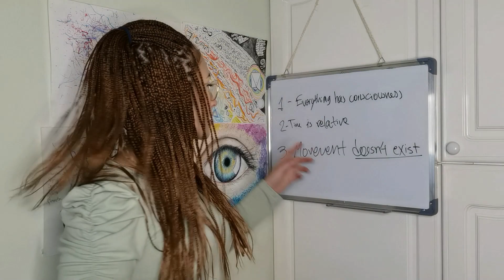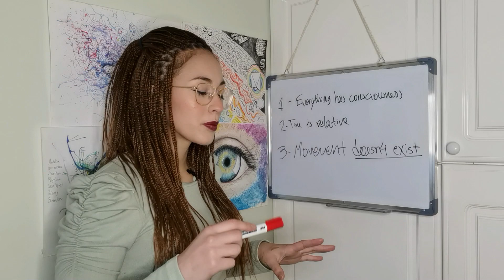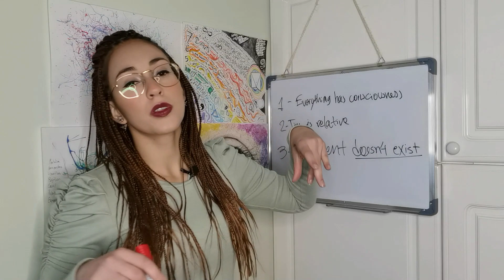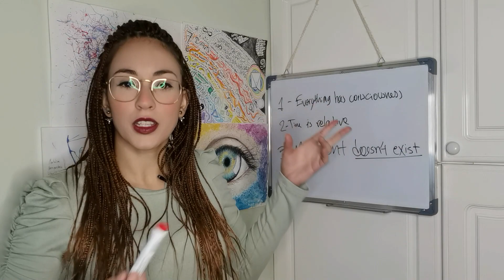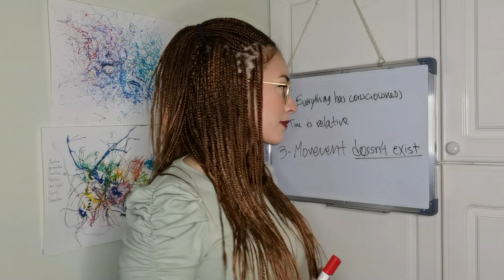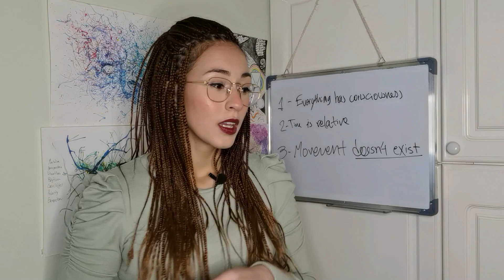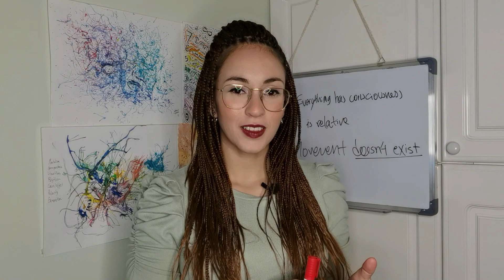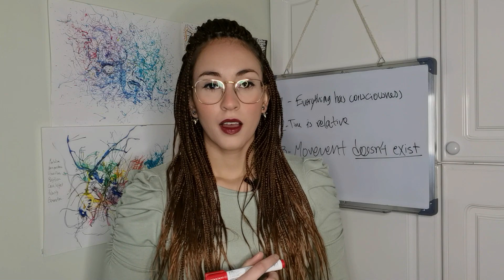HOW TO PROVE THAT MOVEMENT DOESN'T EXIST?-08-Confirmation of the theory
For thousands of years we have always considered our existence as an energy in eternal motion, and indeed our energy is!
But... What if I told you that our body is not?
We have never truly understood the relativity of time, and we need to relearn how to look into what reality is.